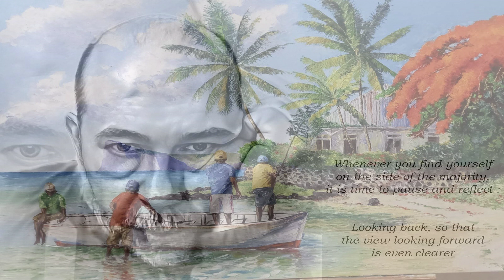It Might Be You